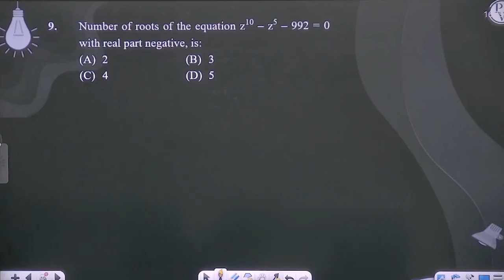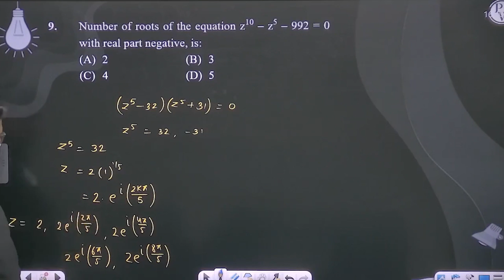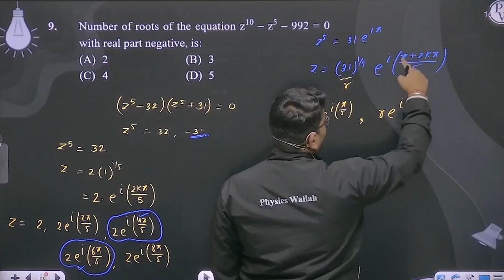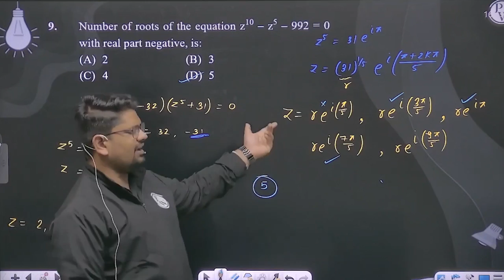Number of roots of the equation z10 &ndash; z5 &ndash; 992 = 0 with real part negative, is:....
Number of roots of the equation z10 &ndash; z5 &ndash; 992 = 0 with real part negative, is: 📲PW App